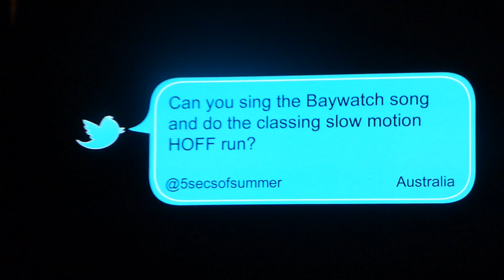One Direction - Twitter Questions, Munich 17/05/13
One Direction - Twitter Questions (German songs, German accent, Baywatch)
Olympiahalle München
17/05/13